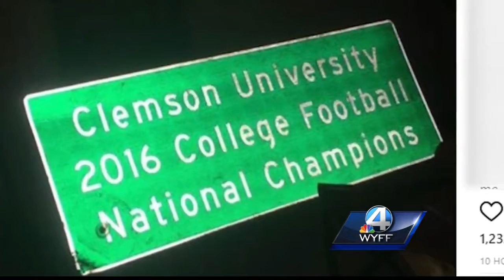Clemson National Championship sign missing from Upstate highway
A Clemson National Championship highway sign is missing from Highway 76, according to Andrew Leaphart with the South Carolina Department of Transportation.